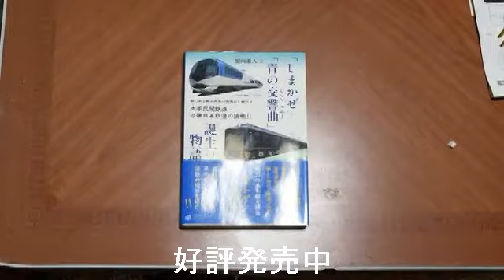「しまかぜ」の旅・後編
「しまかぜ」の旅の後編をアップロード致しました。『「しまかぜ」「青の交響曲」誕生の物語—魅力ある観光特急の開発をし続ける大手民間鉄道・近畿日本鉄道の挑戦!!』